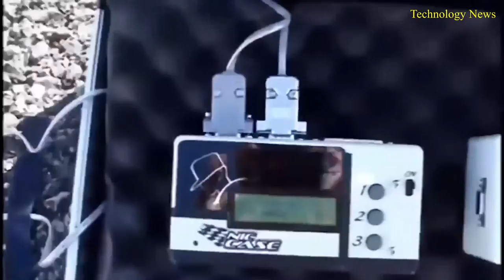10 COOLEST STRONGEST TOYS WHICH ACTUALLY EXIST ✅